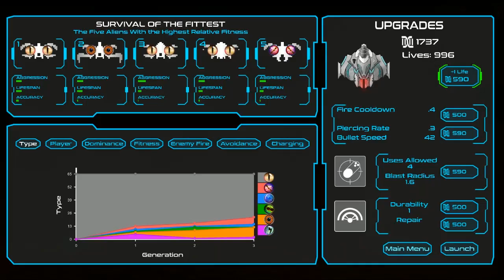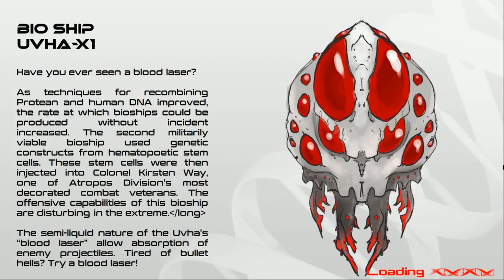Darwin's Demons - Ramming Speed!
Darwin's Demons is a game developed by some of the students at the University of Idaho. The game evolves and becomes harder and harder because it learns your play style. Today I bring back this series after it's official release on February 13th, 2017 with 2 goals, collect all of the achievements and win myself the Cthulhu ship (unlocks through an achievement).

Today's  Achievements:
Ramming Speed! - Kill 100 creatures by ramming into them

If you liked this video, go ahead and leave a like, and you might as well subscribe while you're at it too, it really does help my channel out, quite a bit and I really do appreciate the support. If you have any questions, statements, or concerns go ahead and leave them in the comments below and I will get back to you.